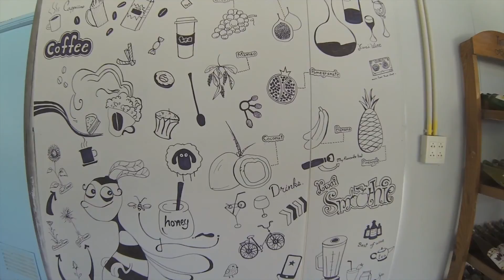My Thai 2013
My Thai 2013 on GoPro Hero 3 BE